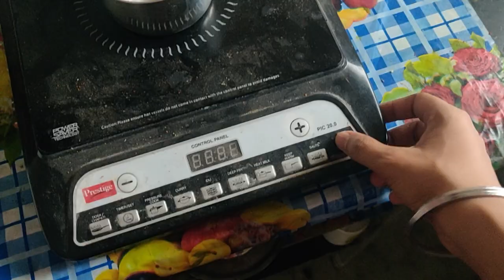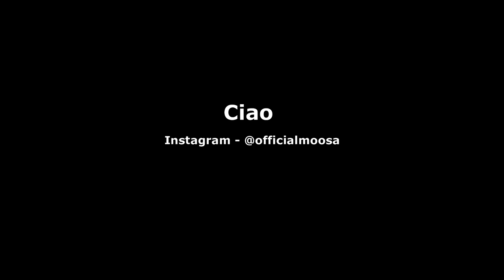Veer - The GREAT DANE | The Gentle Giants of the Dog World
In this vlog, I met Veer, who's basically a GREAT DANE. Great Dane's are enormously large dogs but with a very gentle nature. It was really fun meeting this lazy guy who Eats, Sleep, Repeats all day long. I can bet you'll love him too.